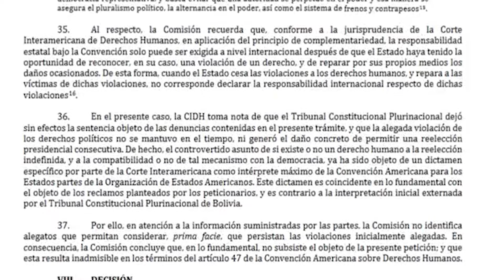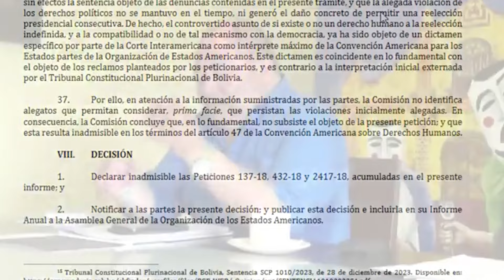CARLOS ROMERO DESMIENTE A LOS ARCISTAS CIDH ACLARA QUE EVO MORALES SI PUEDE POSTULAR PRESIDENCIA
EVO CUESTIONA PRESIDENTE ARCE ESTAMOS P3OR QUE JEANINE AÑEZ...